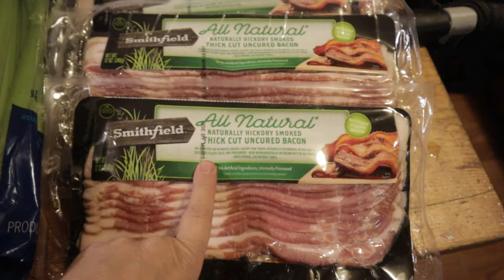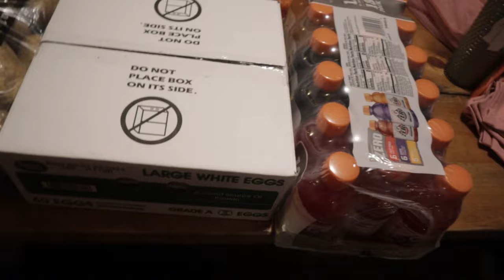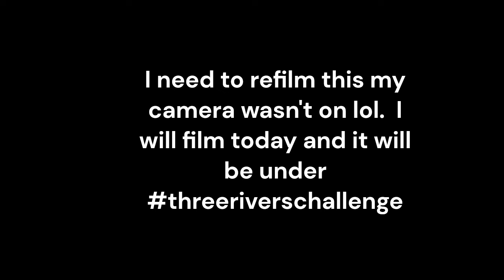After CHRISTMAS shopping SALES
Hello guys I went to do a fill in haul for 2 weeks.  I was surprised to find so many good deals on non food items.  Come along and see what I got!

Did you know we now have an Amazon store front?  We are happy to share are page with our YouTube family.  We greatly appreciate your support.